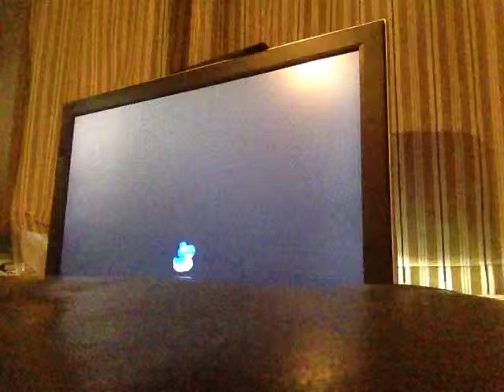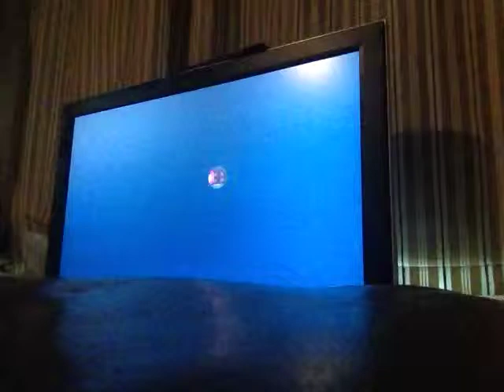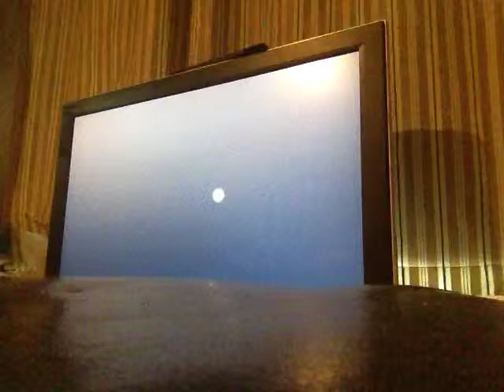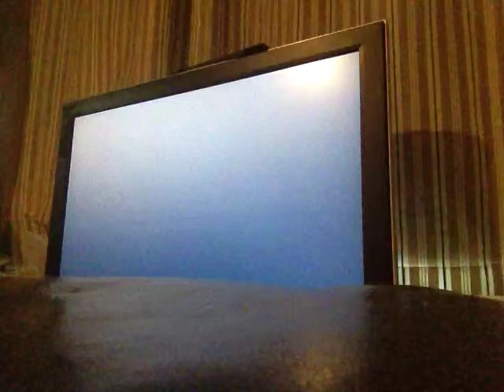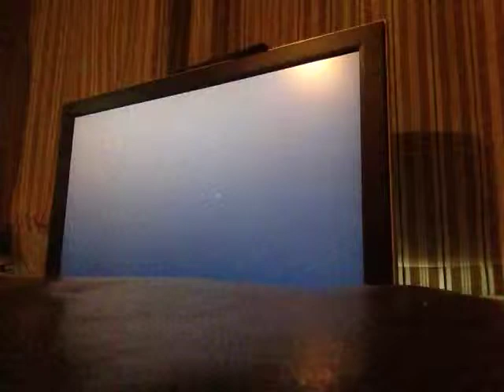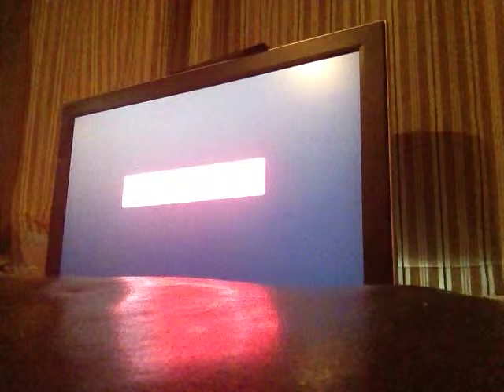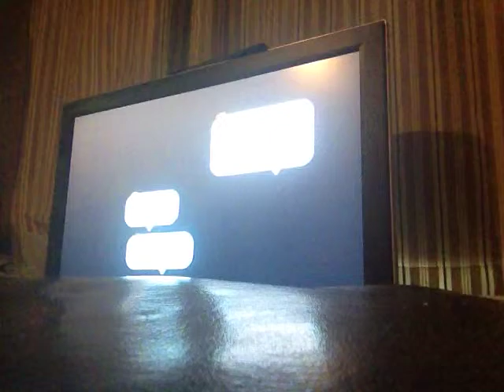New Super Mario Bros. U Part 11